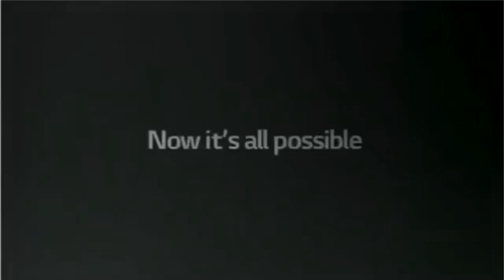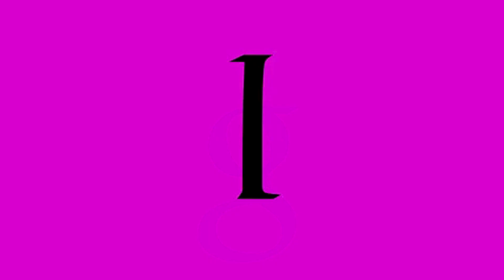Full Best Animation Logos Has A Flu